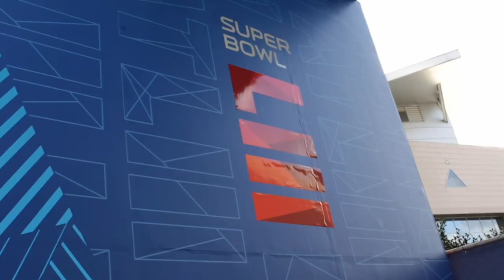Super Bowl 53: Rams and Patriots Fans Play Trivia at Opening Night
We interacted with Rams and Patriots fans down in Atlanta during the Super Bowl LIII Experience and Opening Night events. We tested their knowledge and asked the questions related to their favorite team.